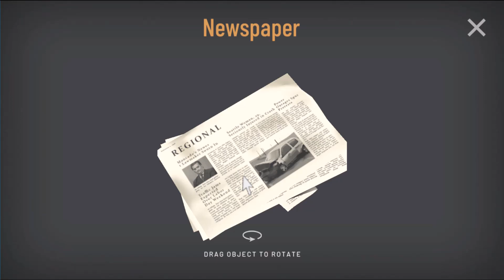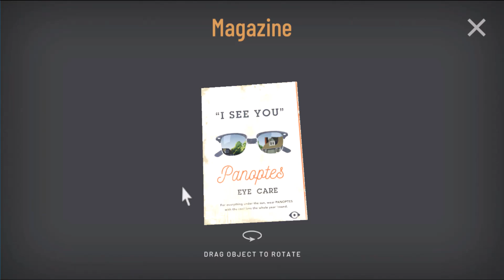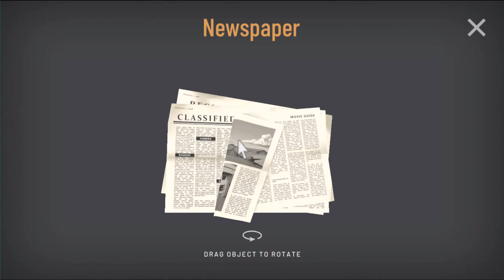Hitchhiker Ride 2 Hops